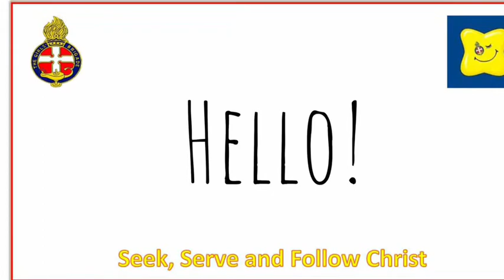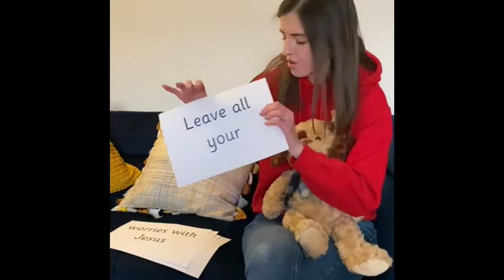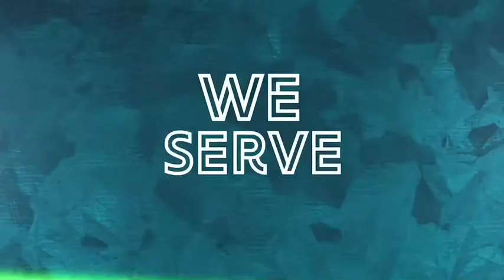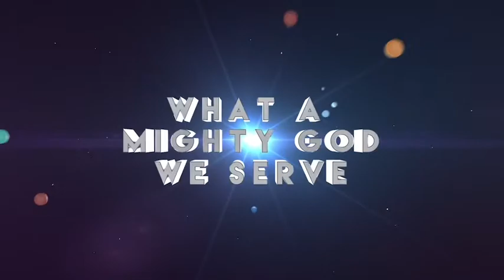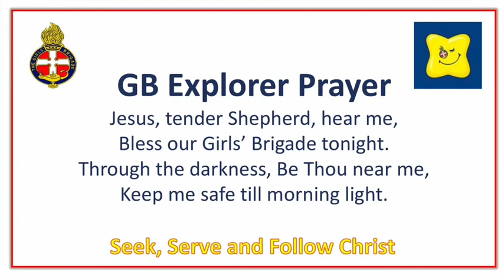Explorers - Friday 22nd January 2021